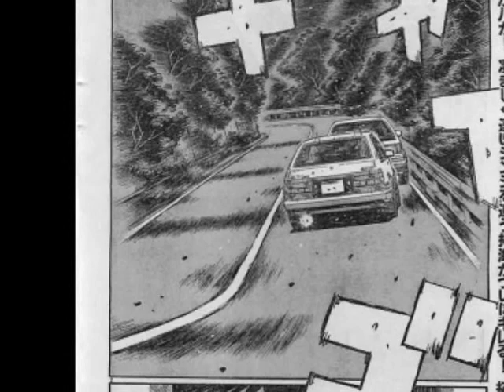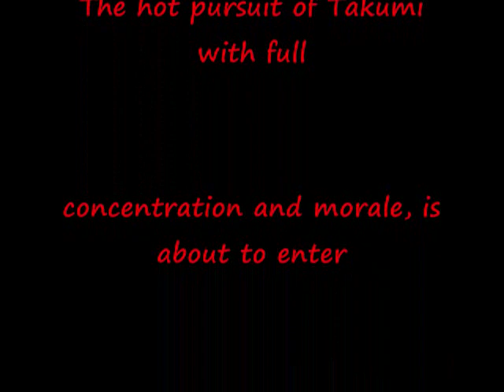Initial d manga 698 (TAKUMI ATTACK)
INITIAL D
PROJECT D VS SIDEWINDER